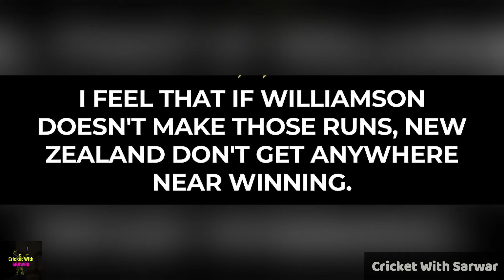Alyssa Healy's BRUTAL HONESTY About Virat Kohli 🤯😱 Duleep Trophy 2024